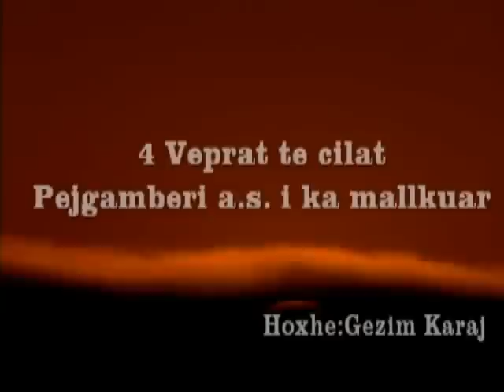4 Veprat te cilat Pejgamberi alejhi selam i ka mallkuar.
Hutbe nga Xhamia Mbret Elbasan.Ligjeron Hoxhe Gezim Karaj Imam i Xhamias Mbret.